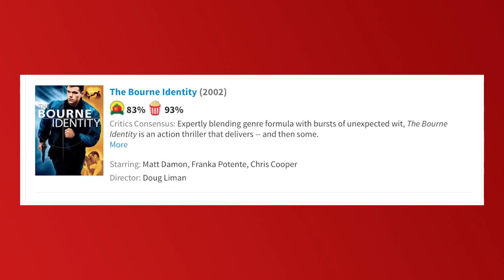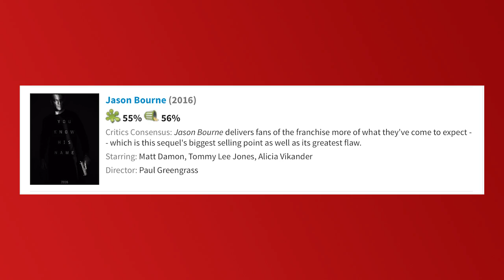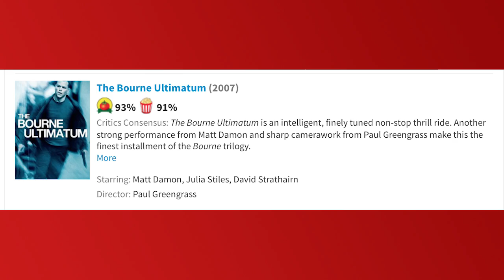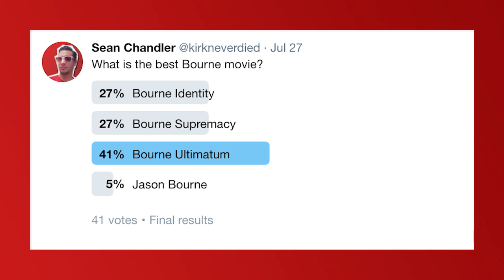All 5 Jason Bourne Movies Ranked From Worst to Best (w/ The Bourne Identity 1988 Discussion)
When The Bourne Identity (2002) came out, it launched a new era of spy movies, and the sequels radically changed how action was shot and edited.  So how do Sean Chandler and Cody Leach rank all 5 Bourne films?

Go to the Movies Every Day of the Month for only $45 With MoviePass

Purchase The Bourne Collection for  Under $40

Movies to Rank and Review:

The Bourne Identity (1988)
The Bourne Identity (2002)
The Bourne Supremacy (2004)
The Bourne Ultimatum (2007)
The Bourne Legacy (2012)
Jason Bourne (2016)

CAST & CREW

Directed by Doug Liman (1)
Paul Greengrass (2–3, 5)
Tony Gilroy (4)
Produced by Doug Liman (1)
Patrick Crowley (1–4)
Richard N. Gladstein (1)
Frank Marshall (2–5)
Paul L. Sandberg (2–3)
Jeffrey M. Weiner (4–5)
Ben Smith (4–5)
Paul Greengrass (5)
Matt Damon (5)
Gregory Goodman (5)
Screenplay by Tony Gilroy (1–4)
William Blake Herron (1)
Scott Z. Burns (3)
George Nolfi (3)
Dan Gilroy (4)
Paul Greengrass (5)
Christopher Rouse (5)
Based on The Bourne Series
by Robert Ludlum
Starring Matt Damon
Jeremy Renner
Julia Stiles
Joan Allen